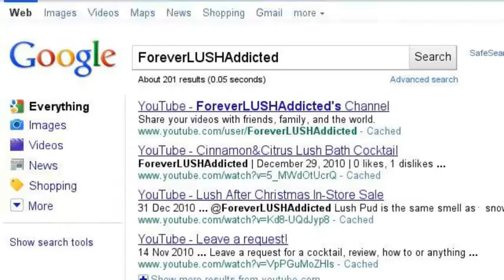My Search Story :3